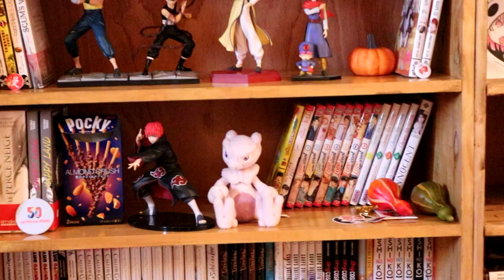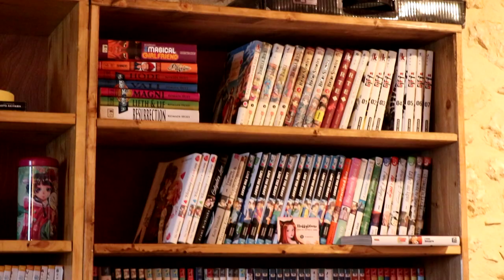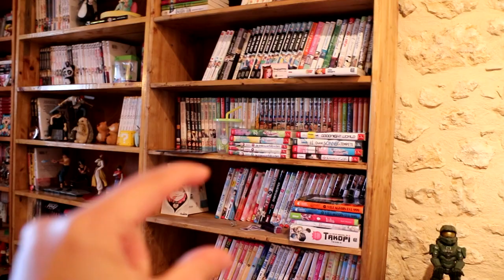BIG rangement mangathèque x 4